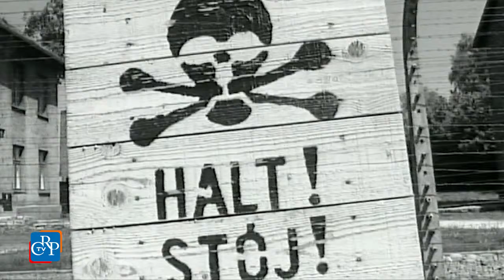Per il Giorno della memoria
Proseguono fino al 13 febbraio le iniziative per ricordare il 27 gennaio 1945, giorno della liberazione del campo di sterminio nazista di Auschwitz in Polonia, organizzate con il Comitato Resistenza e Costituzione del Consiglio regionale e numerosi enti sul territorio. Tra gli appuntamenti, uno spettacolo teatrale al Carignano, la proiezione di due pellicole sull’Olocausto al Polo del 900, e una mostra multimediale al Museo diffuso della Resistenza.  Si chiude il 13 febbraio alla Cavallerizza con un incontro tra gli studenti e Liliana Segre, sopravvissuta alla Shoah.